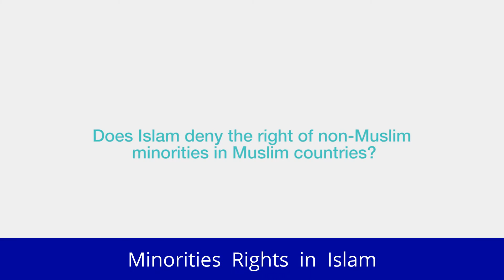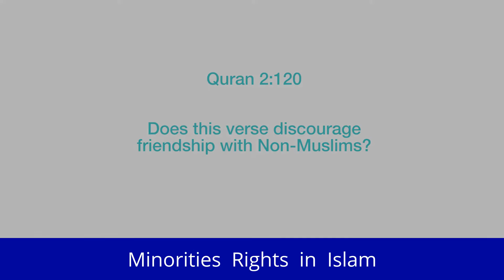Track 149 Refuting Doubts | Rights of Minorities in Islam | Christians, Jews & Non Believers' Rights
Track 149 is a "Refuting Doubts' Lecture entitled as "Rights of Minorities in Islam'. Christians, Jews & other Non Believers' Rights in the Islamic States and Communities.